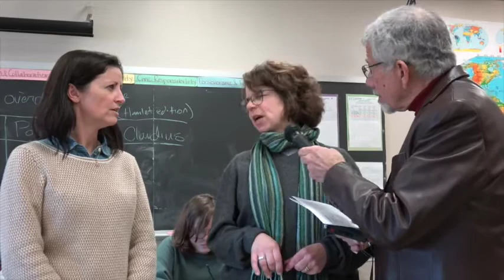Spotlight on Brewster Schools, 1-29-18